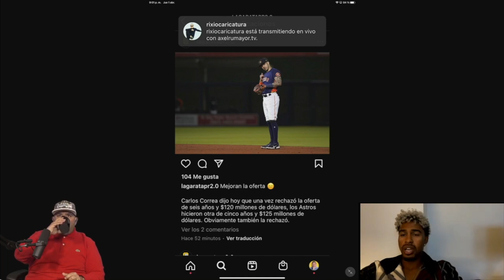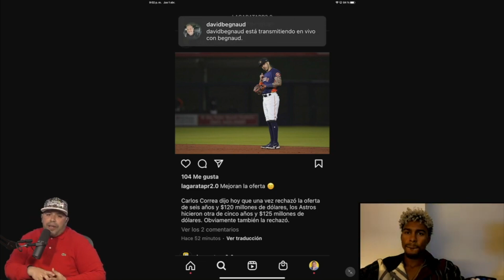Le preguntamos a LINDOR que piensa de Carlos Correa y el que ya a rechazado dos ofertas...